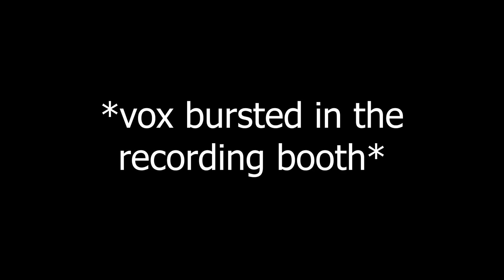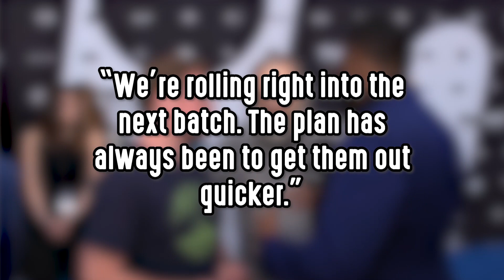Rick & Morty Season 4 EPISODE COUNT Revealed + Season 5 News!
Rick & Morty news keeps on rolling! As we get closer to Comic Con, we have confirmation on the EPISODE COUNT of season 4 AND some news on season 5!

Social Media!

CREDITS

Written by: Shane Verkest
Hosted by: Shane Verkest
Edited by: Shane Verkest
Produced by: Kevin Williams